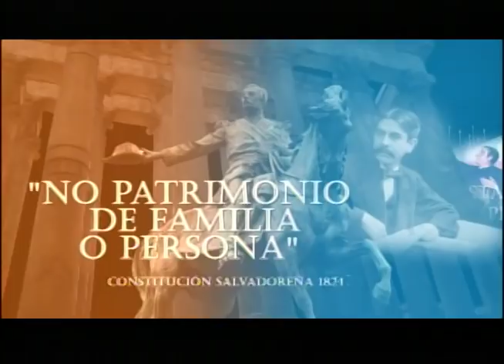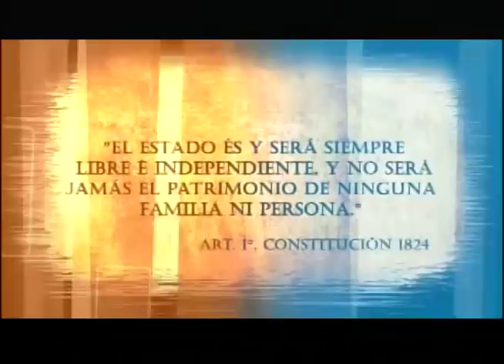Hasta para mí fue sorprendente haber logrado la unanimidad / María Rosa Parada